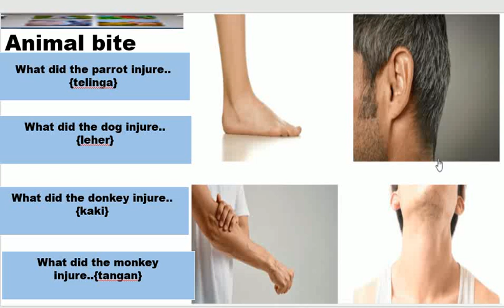kaki ,,, kuping leher ,,, lengan